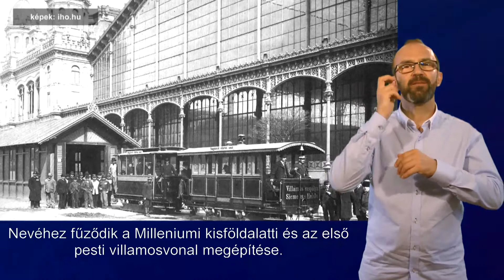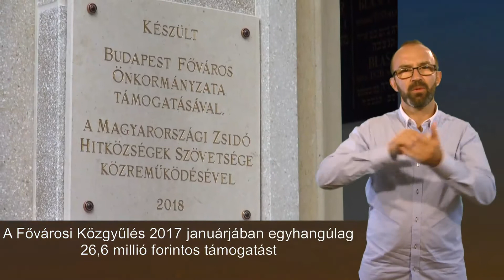Felújították Balázs Mór síremlékét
A Fővárosi Önkormányzat támogatásával, a Magyarországi Zsidó Hitközségek Szövetségének kivitelezésében felújították Balázs Mór, a fővárosi közösségi közlekedés atyjának síremlékét.
Balázs Mór a fővárosi villamosközlekedés első hálózatának létrehozója, a földalatti villamosvasút (kisföldalatti) építésének eszméje és kivitelezésének munkája is nevéhez fűződik, és az ő nevét viseli a főváros 2014-ben elfogadott középtávú közlekedési programja.

2020 februárjáig működött a budapestvideo.hu internetes oldal.
Ezen  a Youtube-csatornán a budapestvideo.hu akadálymentesített filmjeit tesszük közzé.